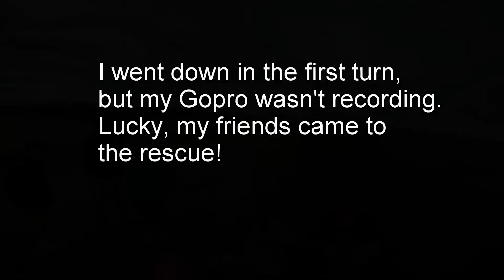RMX BunkerHill Race 2016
This was my first race ever! 250-Beginner Moto 1